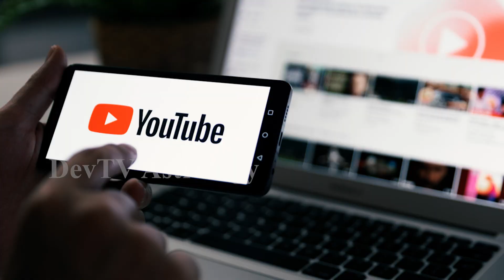కుంభ రాశి వారికి ఫిబ్రవరి నెలలో ఈ ముగ్గురి వలన ఘోరం!| Aquarius February Horoscope| Kumbha Rasi|Devtv